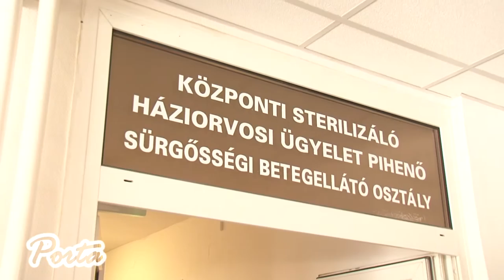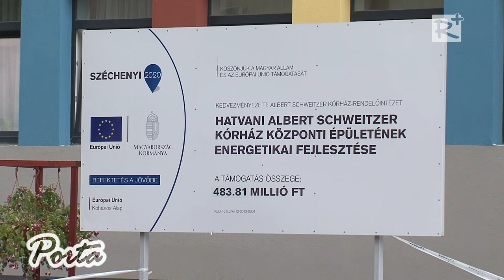Semmelweis-nap, új sürgősségi osztály átadásával a hatvani Albert Schweitzer Kórházban.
Az idei Semmelweis-napon adták át a hatvani Albert Schweitzer Kórház- Rendelőintézet újonnan kialakított Sürgősségi Betegellátó Osztályát. A hatvani Albert Schweitzer Kórház- Rendelőintézet számos dolgozója részesült elismerésben – tekintettel a rendkívül magas szinten végzett szakmai munkára és áldozatkészségre.

2015. július 4.